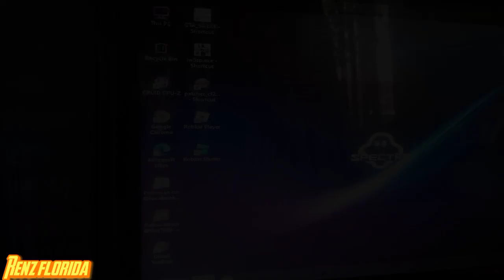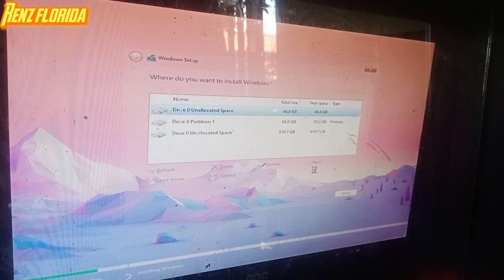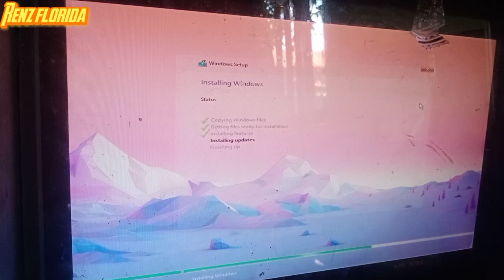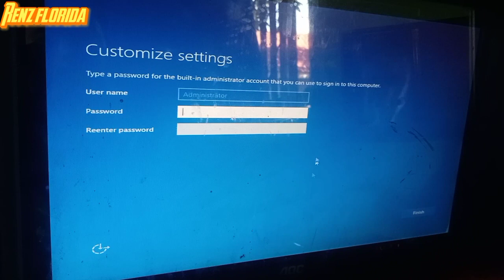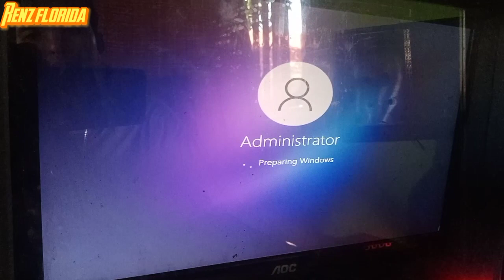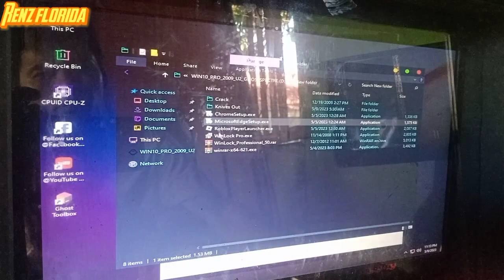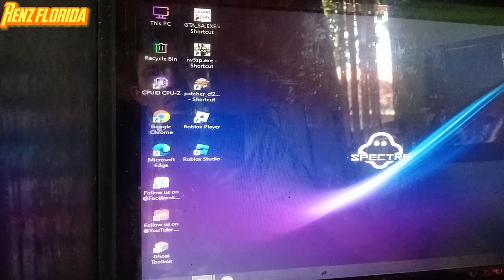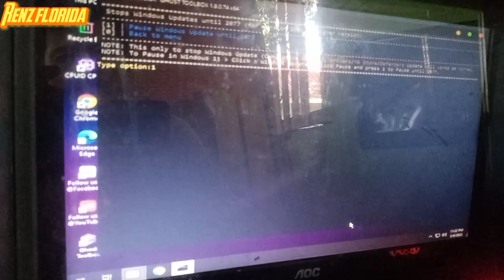windows 10 superlite step-by-step format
Basic tips re/format process from the beginning to top,